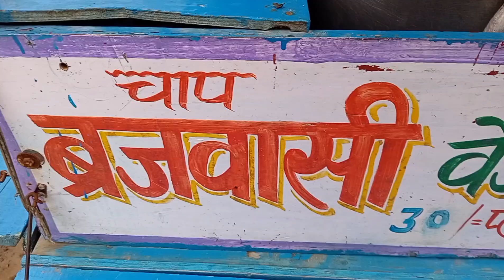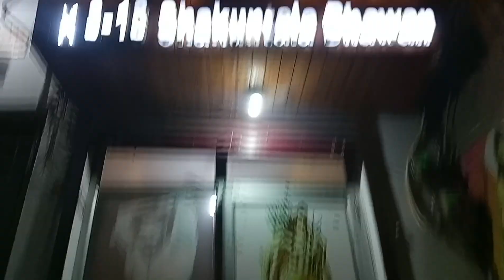रिक्शावाले की सच्ची कहानी || सरकार को ऐसा नहीं करना चाहिए || Delhi-110053|| मौजपुर बाबरपुर